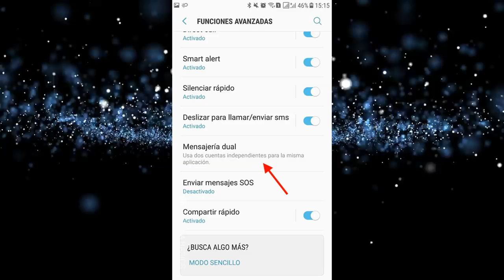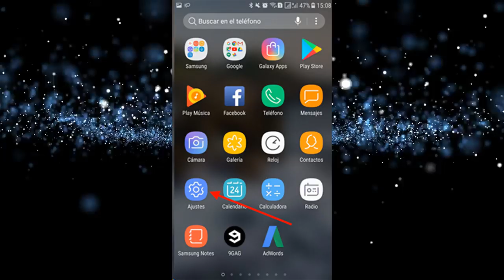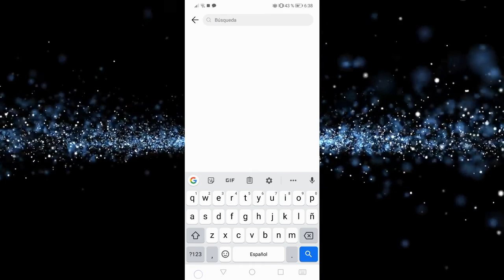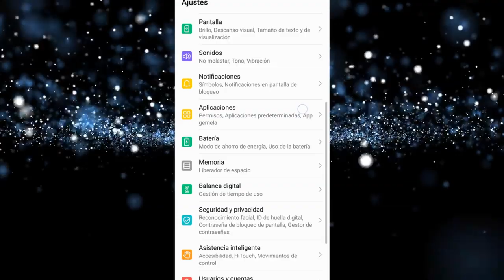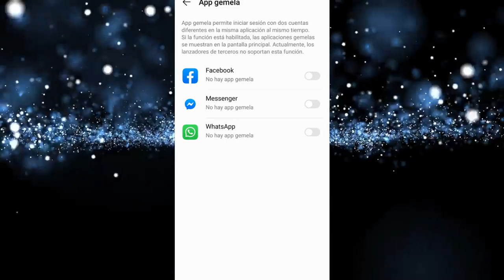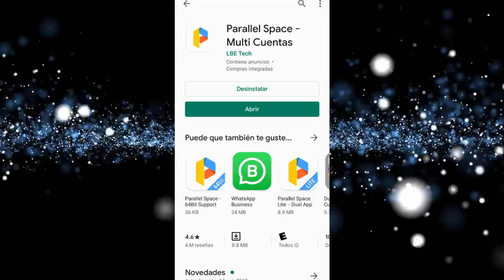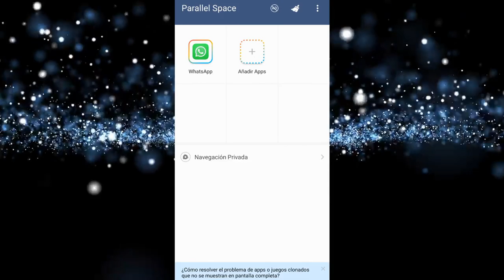✔️ Como abrir dos whatsapp | Cómo abrir dos Messenger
Como abrir dos whatsapp a la vez en el mismo celular. Como abrir varios whatsapp en el mismo android. Como abrir varios messenger a la vez en el mismo celular. Estas preguntas serán resueltas
Quieres saber como